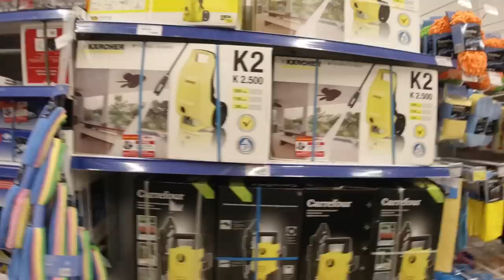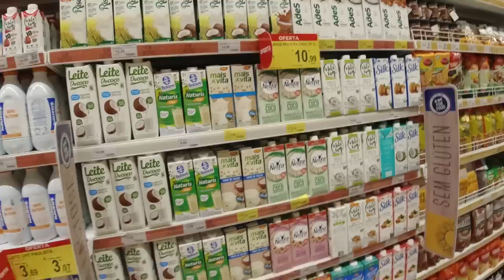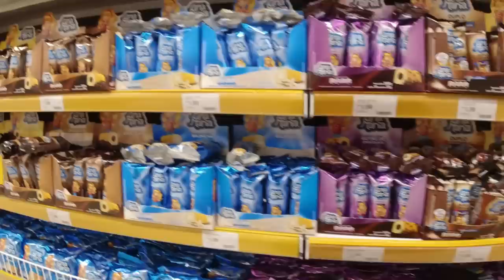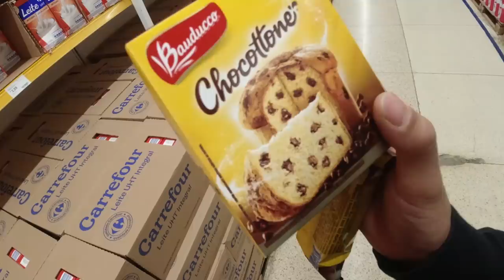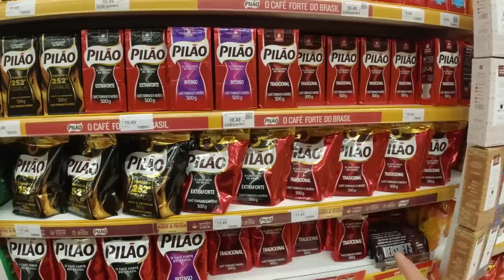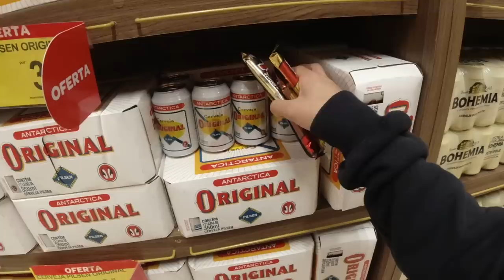VISITANDO UM SUPERMERCADO NO BRASIL [ COREANO RICO ]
02582 Address : Lo&s # Rm 201 Donghwa Bldg 4 Wangsan-ro Dongdaemun-gu, Seoul, Republic of Korea